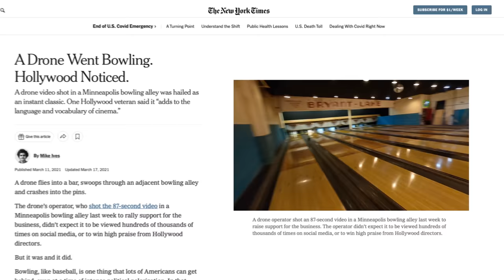GoPro: Behind-the-Scenes with FPV Drone Pilots | GoPro Mountain Games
Professional RC race drone pilots, Jay Christensen + Patrick Conroy took their talents to Vail, Colorado for the GoPro Mountain Games. They traveled to the mountainous landscapes above Vail Village + Lionshead to capture aerial footage of this annual celebration of art, music, + athletes.

These childhood friends started their journey in the cinematography world when they split the cost of their first GoPro over 10 years ago. Today, the duo travels the world with brands, sports teams, + professional athletes to provide a filming perspective that very few creators are capable of matching. Dive in to learn what the career of a pilot looks like, from the creative process to the feeling of being behind the goggles.